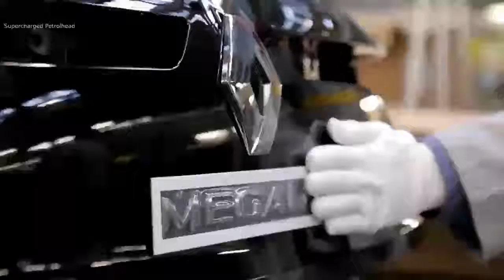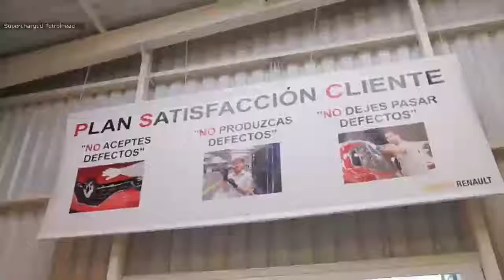!! РЕНО ПРОИЗВОДСТВО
РЕНО